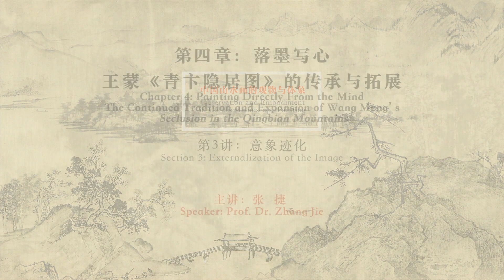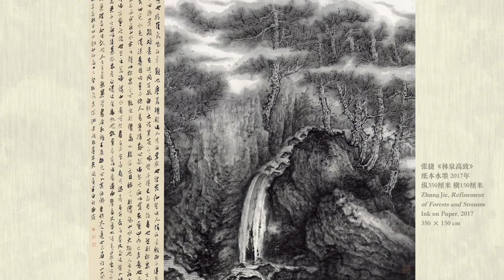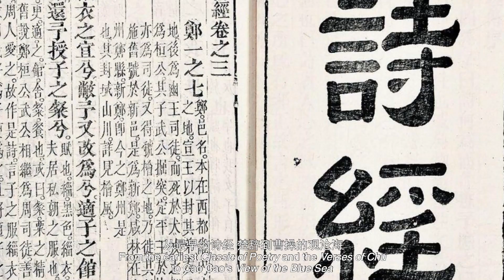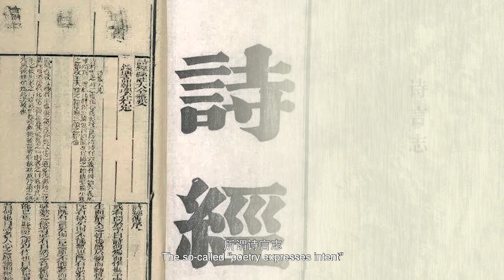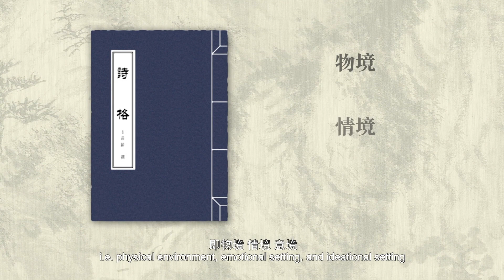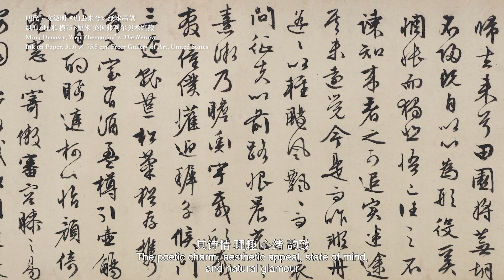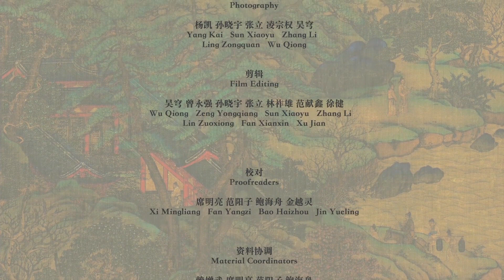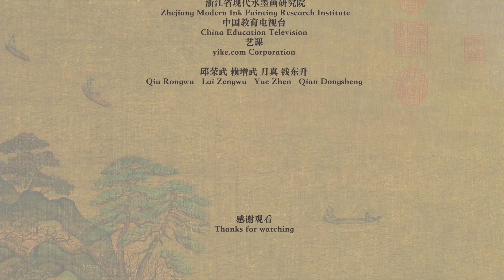Section 3: Externalization of the Image